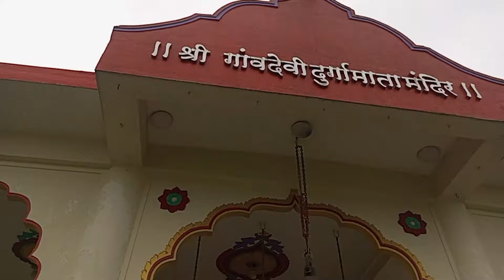GILBERT HILL | 66 MILLION YEARS OLD BASALT ROCK IN ANDHERI WEST, MUMBAI | ONE OF ITS KIND IN INDIA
Identified as a grade II heritage structure, Gilbert Hill was formed from molten lava around 66 million years ago. Volcanic lava froze in the air leading to the formation of Gilbert Hill.  The Hill has been named after geologist Grove Karl Gilbert and belongs to the Mesozoic Era. The hill is made out of basalt rock and there are only two other formations like this in the world. These are the Devils Tower National Monument in Wyoming, and the Devils Postpile National Monument in eastern California, USA. Its a rich price of history, bang in the  middle of one of Mumbai's busiest suburbs.

·       The hill plays host to two temples and offers beautiful views of Andheri. This means Gilbert Hill was here before there was even a trace of humans, who are about 13 million years old, let alone the hyper-city of Mumbai

·       Gilbert Hill is better known to locals as the location of the Hanuman Mandir and Gaondevi Durga Devi Mandir. These temples, set on its more than 8,000-square-foot flat top, perhaps inadvertently, have done more for the preservation of Gilbert Hill than any other agency.

·       Best time to visit: Winter or sunrise and suns: Wear flat, comfortable shoes, as the stairs are steep and many. Carry a sun hat and refreshments.